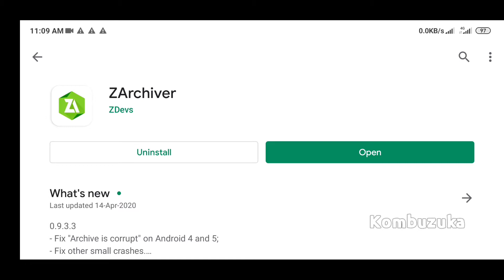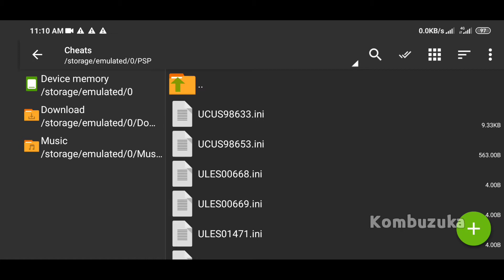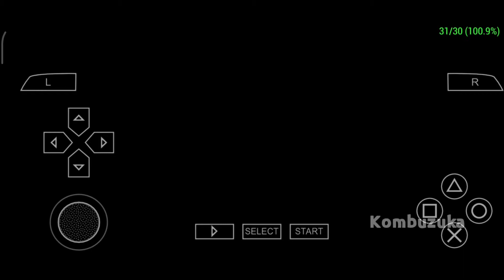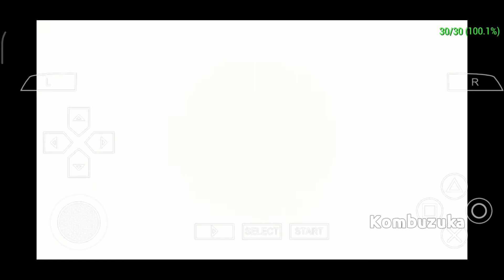How to enable Cheats CW "The 3rd Birthday" PSP 1gb Android Gameplay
note :
Kapde fate hue (02:22) nhi chahiye to "Max Clothing Damage" Cheat ko disable kr de(tab eisa rahega02:28) isme kai suit maujood hai.

How to enable Cheats CW 00:00 - 01:45
Mission 1 02:22
Liberation Mode : 04:45
Mission 2 15:45
Upgrade Unlimited Bf (Suit, Weapons & DNA) 13:02

Device
Poco F1
Android 10 (MiUi)

Thumbnail 2:26